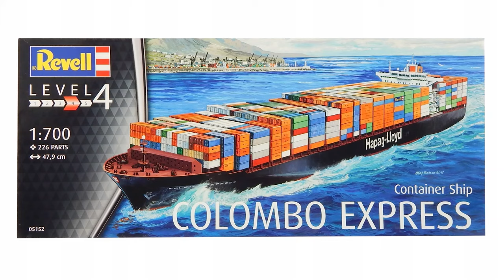Colombo Express, Revell, 1:700 - Final works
Scale model containerships "Colombo Express" from Revell - final build process. Used paints: Vallejo, Tamiya, Revell

Colombo Express is one of the largest container ships in the world with container capacity 8749 TEU. When launched in 2005, she was claimed by her owner to be the world's largest container ship, a title she held until Emma Mærsk was launched in 2006.